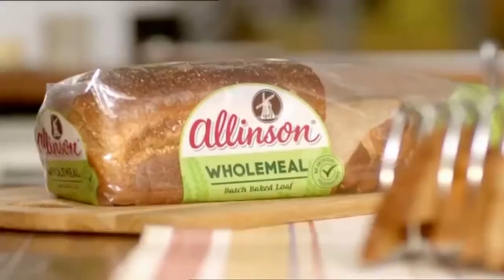"I love Alison"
Funny advert for Allinson bread.